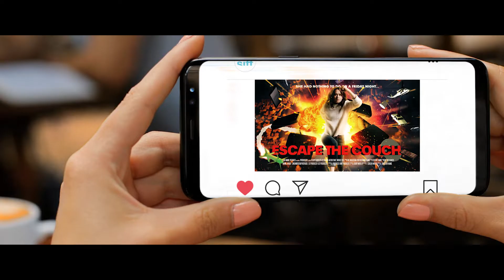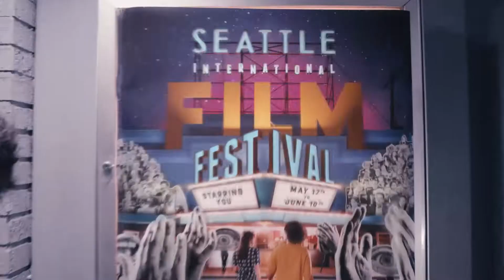Starring You! Seattle International Film Festival (Case Study)